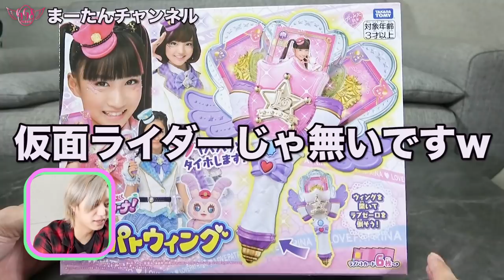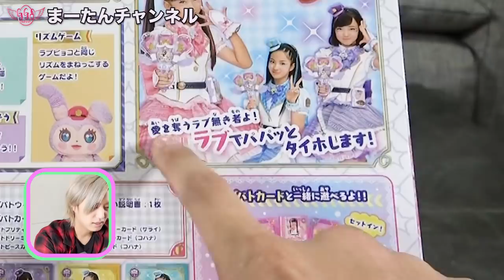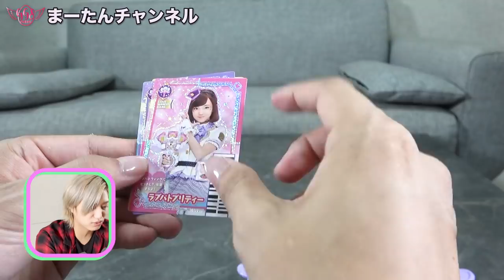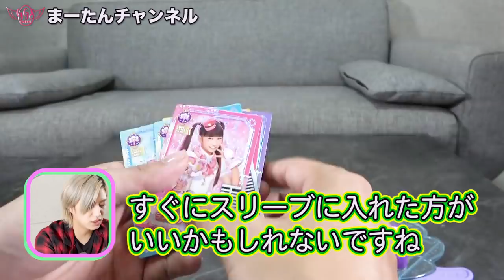【マーたん☆チャンネル】女の子の特撮！！ラブパトウィングをレビューするよ♪【ラブパトリーナ】